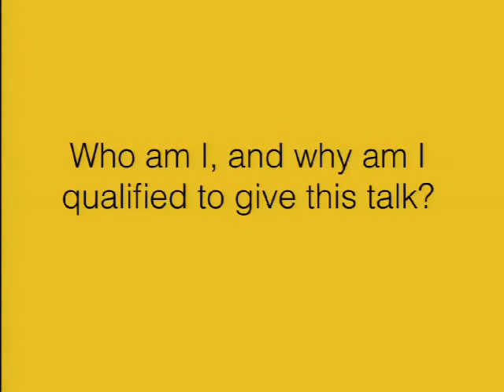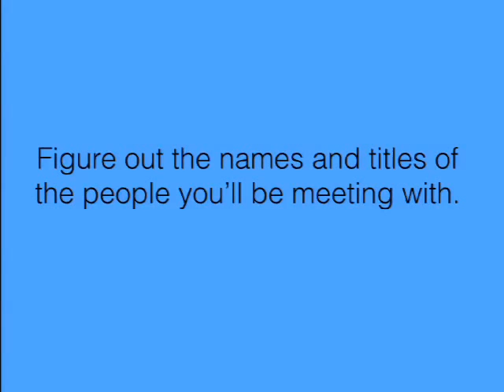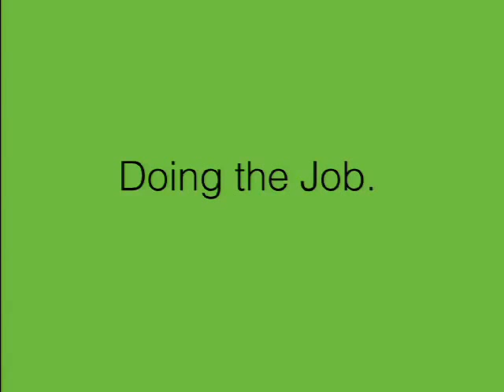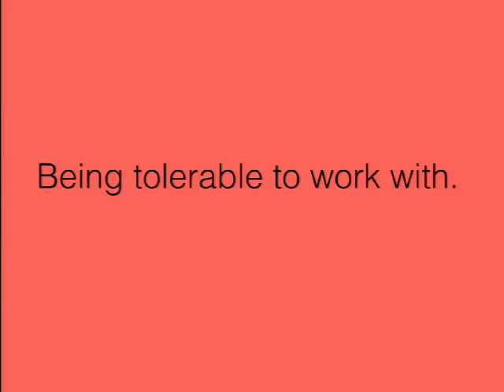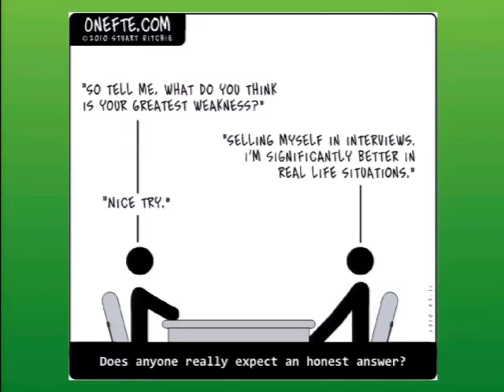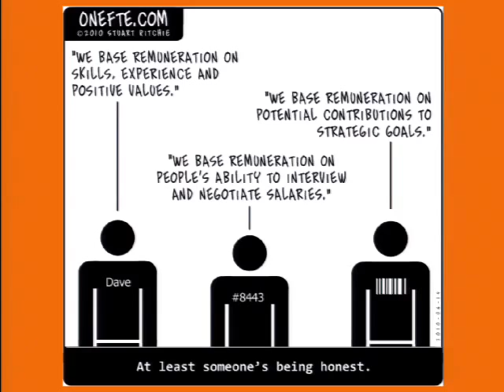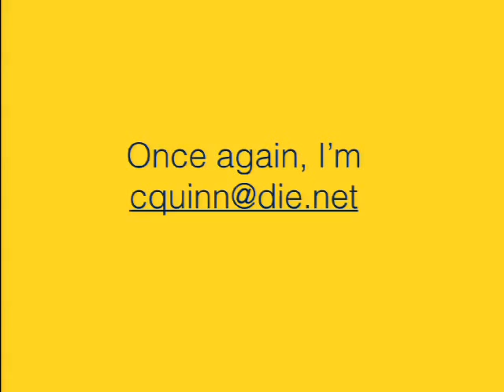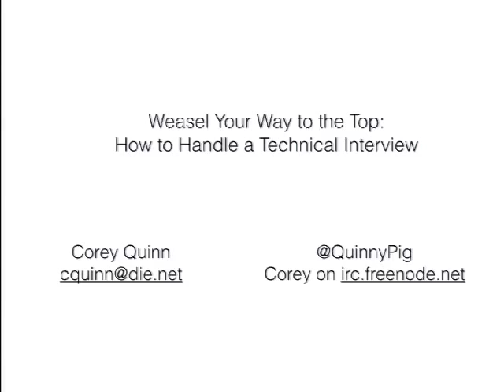LinuxFest Northwest 2015: Weasel Your Way to the Top: How to Handle a Technical Interview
Corey Quinn

Many technologists are very proficient at solving complex technical challenges. Yet, they feel utterly lost in an interview situation, simply because it's not an occurrence that happens frequently in their lives. In this presentation by a man in a suit, we explore what technical interviewers are looking to gain from a candidate, how their questions reveal much about what the job is like, how to negotiate a salary, and the best ways to lose a job inside of 25 words.